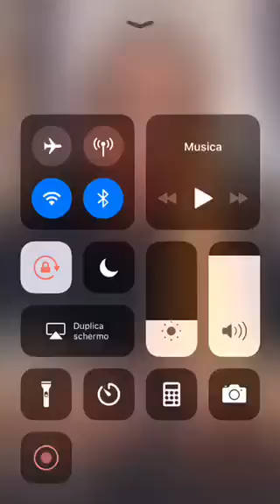Martina Sebastiani commenta Mara Fasone